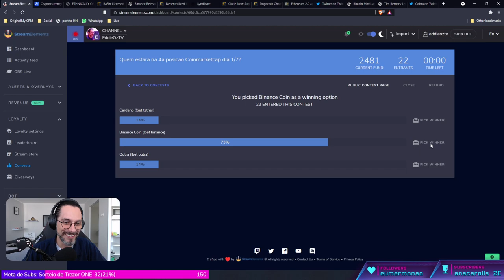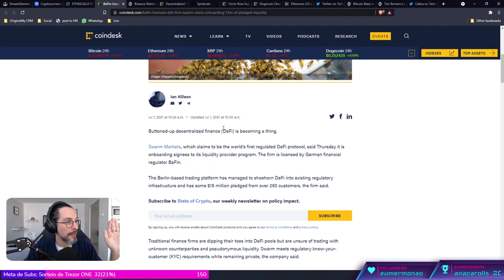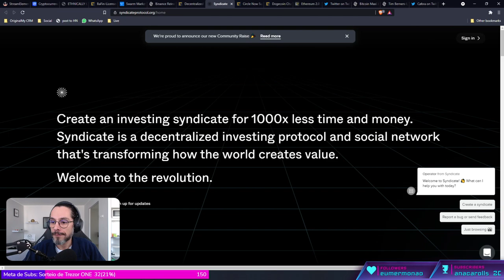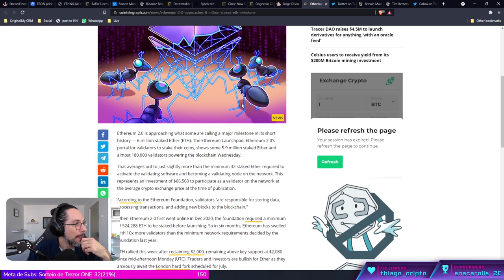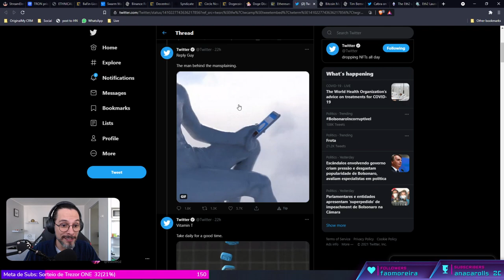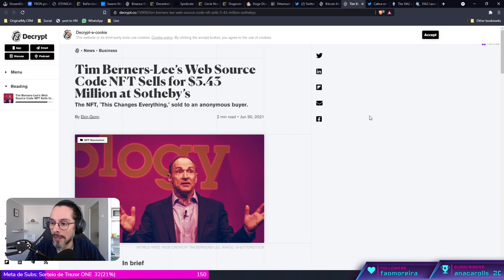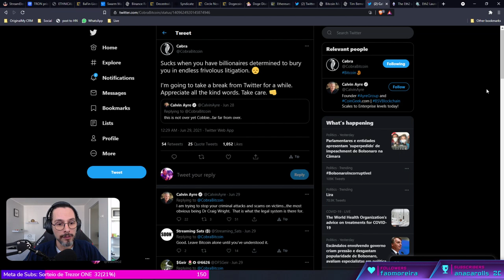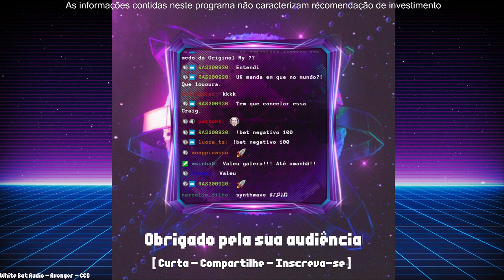[ Morning Crypto ] EP #37: FATF e criptos, Binance, Investimentos descentralizados, Doge Giveaway, N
[ MORNING CRYPTO ]

[ CONTEÚDO ]

No episódio de hoje falamos de:

*   FATF e criptos,

*   Binance,

*   Investimentos descentralizados,

*   NFTs: Twitter e Tim Berners-Lee,

*   Cøbra e perseguição

+++ [ APOSTAS ABERTAS ] +++

+++ [ SORTEIO ] +++

[ LINKS ]